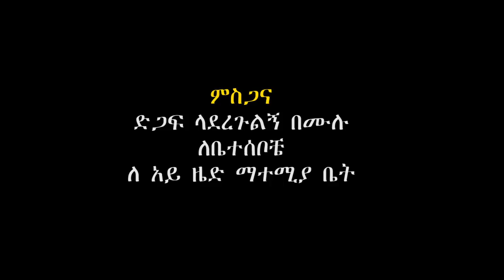Selam Mitiku - Eyale Fikir | እያለ ፍቅር - New Ethiopian Music 2017 (Official Video)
Ethiopian Traditional Music : Selam Mitiku | ሰላም ምትኩ - Eyale Fikir | እያለ ፍቅር -  New Ethiopian Music 2017 (Official Video)